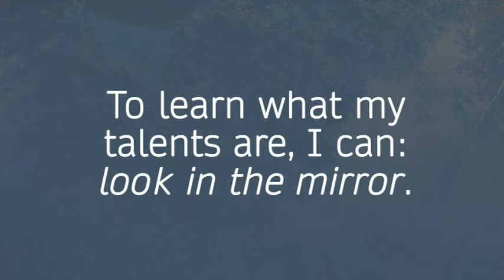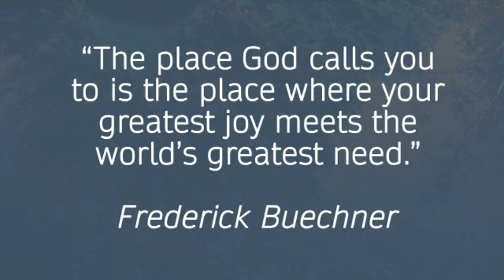To Know Where To Serve Look In The Mirror Or Look Out The Window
Not sure of a ministry to serve in? Here's are two ways that might help. (From "The Talent Show", 9/27/20)